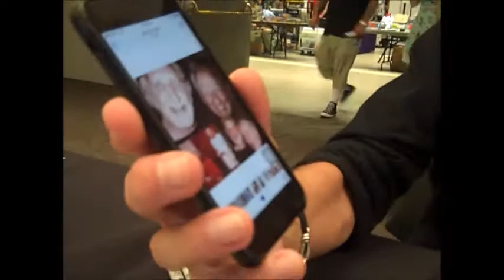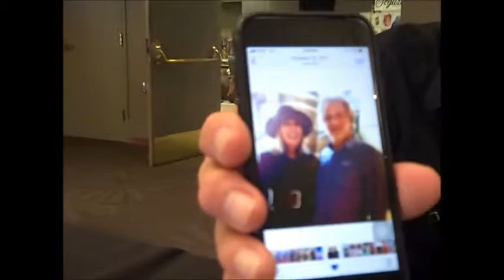Wasteland TV at the 2019 Graffiti-Con with Sandy Helberg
In This Episode of Wasteland TV, Agis261 is at the 2019 Modesto Graffiti-Con talking with actor Sandy Helberg of Hollywood Knights, Spaceballs, Spinal Tap, Up the Creek, Mortal Combat, High Anxiety, many other TV and movies projects. This was his first con appearance too.